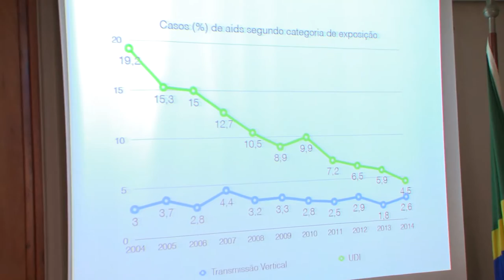Saúde apresenta dados preliminares sobre a AIDS no Rio Grande do Sul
Os dados preliminares em relação ao número de pessoas infectadas pelo vírus da aids no estado, foram apresentados na manhã desta sexta- feira pela secretaria de saúde.
O relatório será divulgado oficialmente no dia primeiro de dezembro. Essa é uma atitude inédita no rio grande do sul, que permite o conhecimento sobre as taxas de infecção da doença.